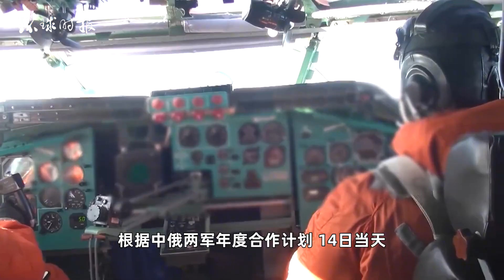国防部：中俄两军在日本海、东海相关空域第7次联合空中战略巡航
12月14日，国防部网站发布消息称，根据中俄两军年度合作计划，14日当天，双方在日本海、东海相关空域组织实施第7次联合空中战略巡航。On December 14th, the website of the Ministry of National Defense announced that according to the annual cooperation plan between the Chinese and Russian militaries, the two sides organized the 7th joint air strategic cruise in the relevant airspace of the Sea of Japan and the East China Sea on the same day.